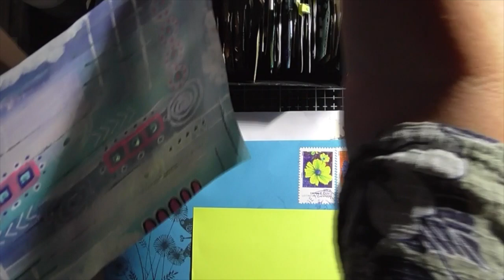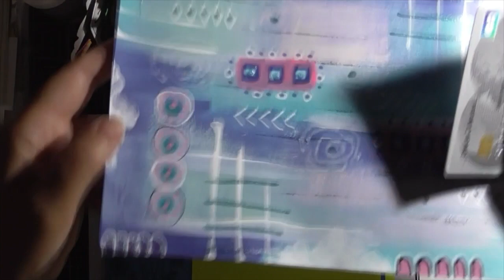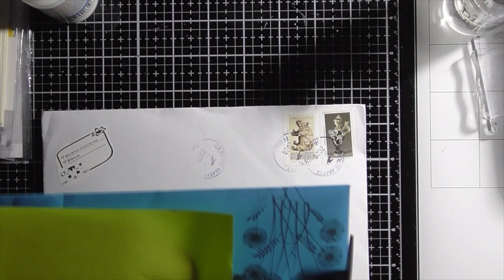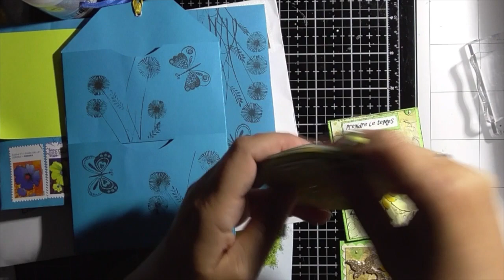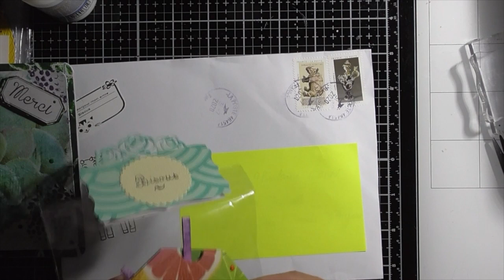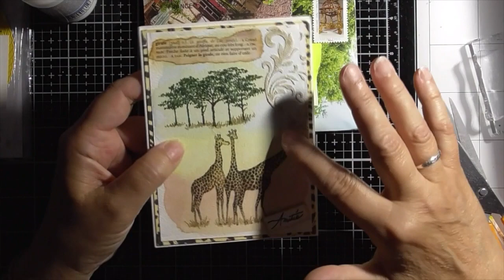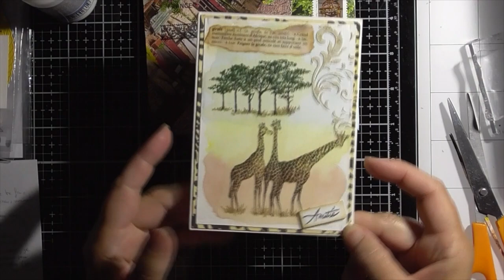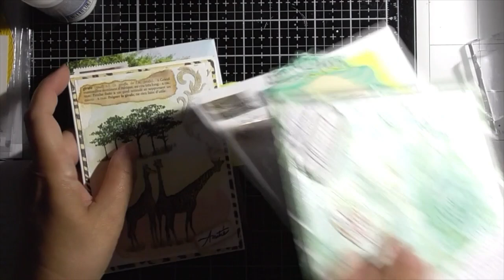UN GRAND MERCI à Joëlle, Marie Callac, Catherine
Je vous remercie toutes les 3 pour vos magnifiques envois, je me répète mais c'est tellement beau tout ce que vous me faites, j'adore.